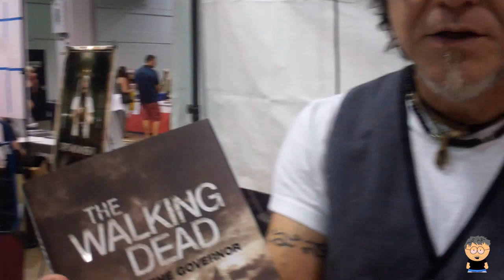On the Beat with Jay Bonansinga at Wizard World 2013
At Wizard World Chicago 2013, JohngysBeat.com's Contributor Extraordinaire Matt Parker interviewed author Jay Bonansinga.  They discussed Bonansinga's book, the Walking Dead and much more.
For more coverage of Wizard World, check out the JohngysBeat.com Wizard World playlist here on YouTube.  For other fun pop culture nuggets, including more interviews, stories, pictures and other fun stuff, check out